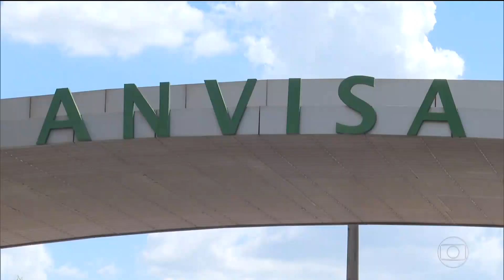FHD Escalada do Bom Dia Brasil com Mariana Gross 11/01/2021